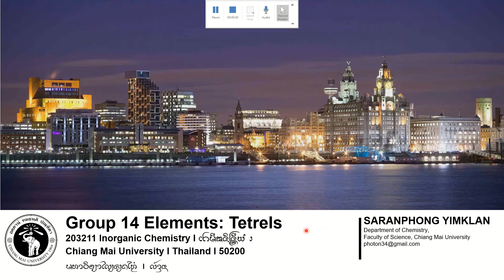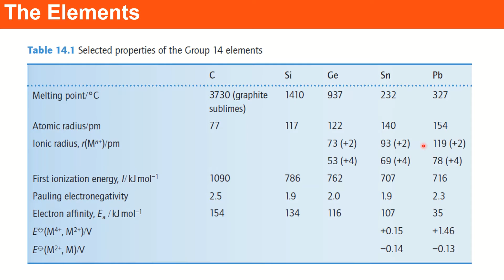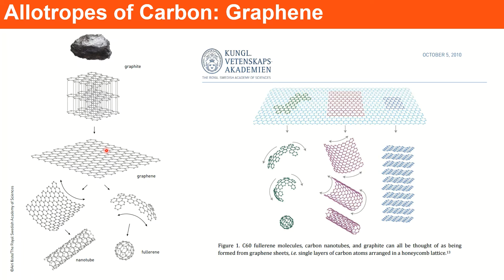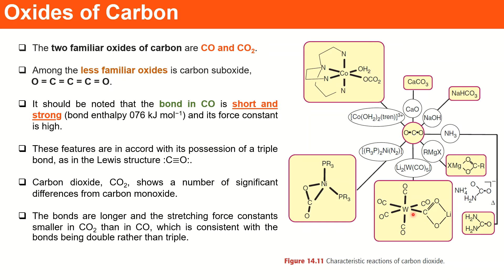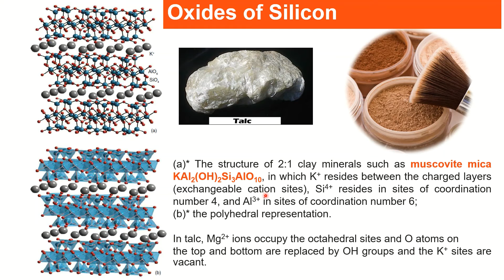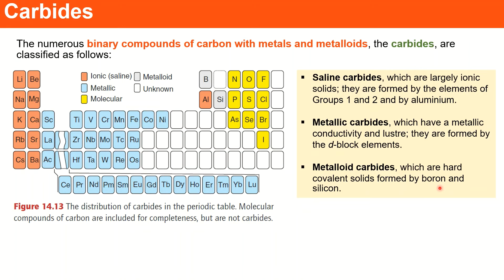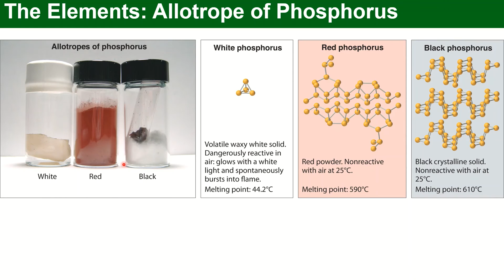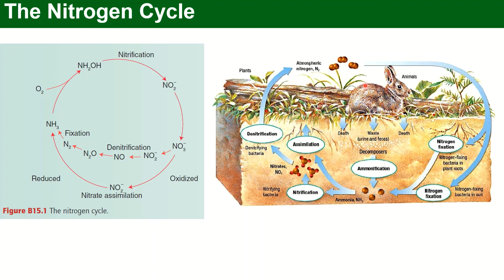[06] Main-group Elements: Group 14&15 Elements